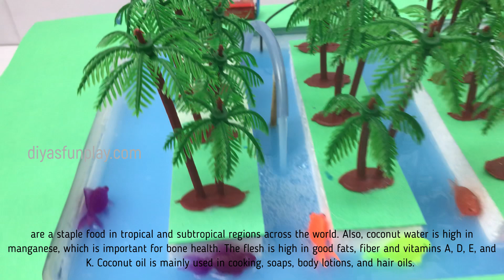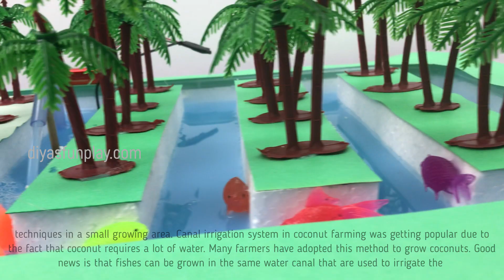Integrated coconut and fish farming model project explanation - project explanation in english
Hi Friends,
In this video I will be showing you how to explain an integrated coconut and fish farming working model in a very easy way. This project will be apt for science projects, science exhibitions, science fairs.